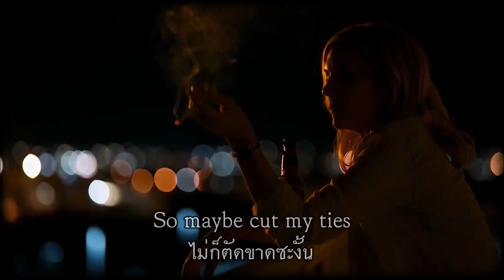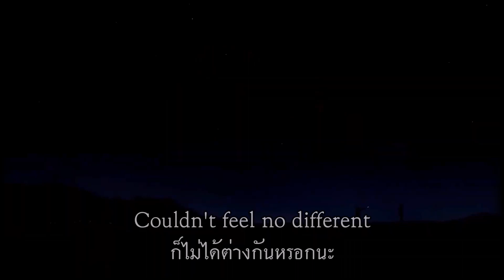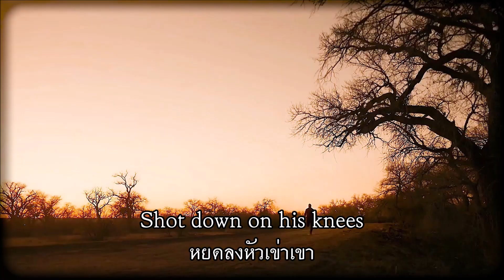Little Barrie - Better Call Saul Theme Song เพลงสากลเเปลไทย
Credit: Better Call Saul, Little Barrie, charlie_goat123.